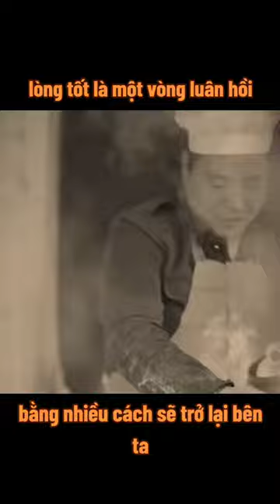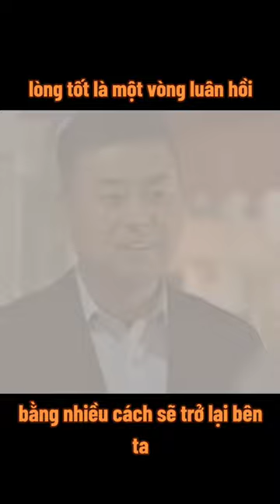xem đoạn video này mà tôi cảm động muốn khóc, nguyện tất cả chúng sinh yêu thương nhau